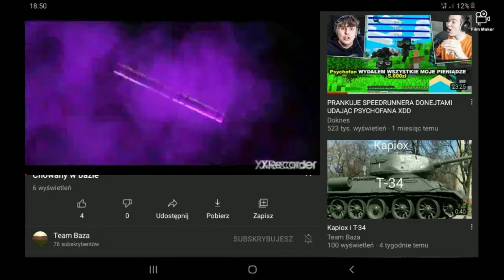SUBSKRYBUJ!!!!😃😃😃😃 TEAM BAZA